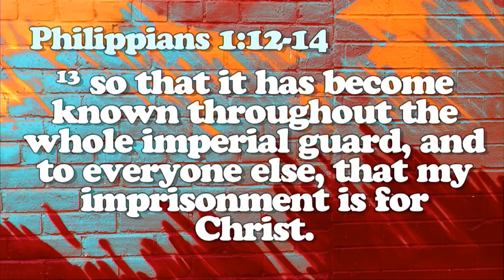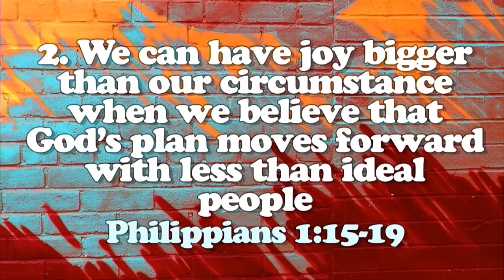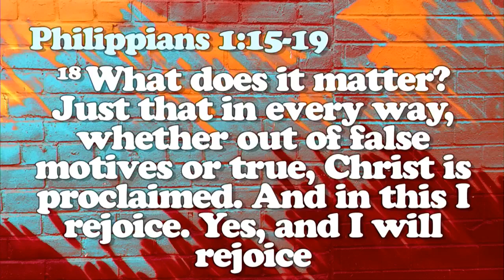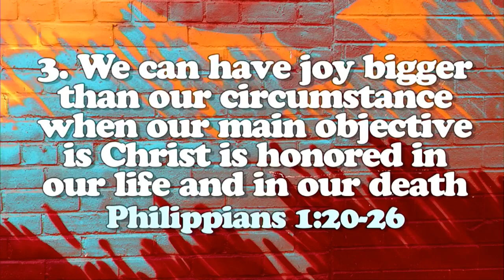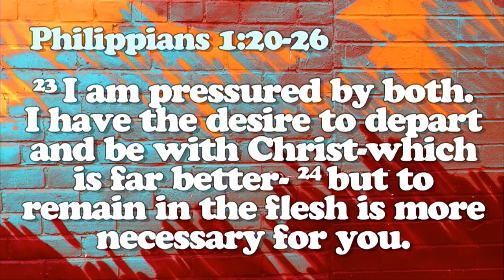Sunday Morning Worship l October 17, 2021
Joy Bigger Than Circumstance
Changing Circumstances Can Propel God's Plan
Philippians 1:12-26